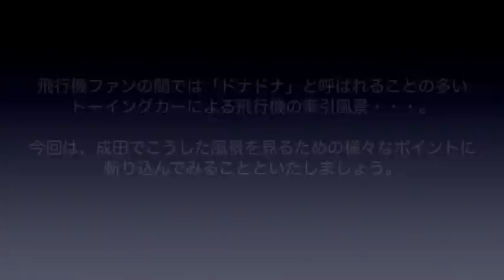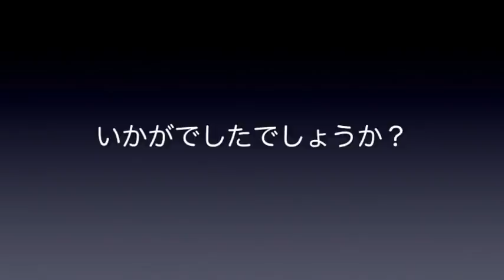【成田空港】トーイングカー驀進！巨大な飛行機たちをしっかり牽引する成田の”ドナドナ”を、あらゆる場面と角度から徹底的に追ってみた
飛行機たちの運航を支える”縁の下の力持ち”といえば、やっぱりトーイングカー。まさしく飛行機の「縁の下」で、プッシュバックや牽引などといった業務を黙々とこなす、本当に頼りになる存在です。そんなトーイングカーの活躍は、成田でも日常的に見ることができますが、どういうワケか彼らの仕事ぶりに対する視線は、プッシュバックのシーンにばかり集中してしまっているように思えてなりません。元々”牽引車”としての役割を与えられているのですから、やっぱり、大きな飛行機たちを牽引しているシーンにも目を向けてみたいですよね。
そこで今回は、成田における日々の風景の中から、トーイングカーによる、こうした”牽引”の様子に着目してみることにしました。ファンの間では”ドナドナ”と称されるこの光景ですが、成田では、いったいどんな種類のドナドナがあり、いつ、どこに行けば、どのような形のドナドナを見ることができるのか・・・？　今回は、少しでも具体的な状況をご覧いただければ嬉しいと思い、今まで撮り貯めてきた映像素材を今一度洗い直しました結果、欠航時や緊急着陸時などのこうしたシーンについても触れさせていただくことができました。巨大な飛行機を難なく引き連れて歩く、真の”力持ち”と、それに対して素直に、そしておとなしくついて行くシップたち・・・。この”動”と”静”が織りなす光景というのも、なかなかおもしろい組み合わせであるように思います。ちょっとオタクっぽいテーマかも知れませんが、改めて掘り下げてみると、もっともっといろいろ調べてみたいと思わせてくれる、非常に奥深く、楽しいテーマであったと再認識させられました。もっともっとゆっくりと、そしてじっくりと眺めてみたい、空港ならではのステキな”景色”なのかも知れませんね。
なお、トーイングカーの呼称に関しまして、一部のファンの方々の間で「トーイングトラクターではないか？」「タグ（またはタグ車）の呼称は間違っているのではないか？」というご意見もあるようでございますが、トーイングカー、トーイングトラクター、タグのいずれもが、それぞれの対場や場面で日常的に用いられているようでございますので、今回に関しましては、この定義を行ないませんでしたことをご了承下さいませ。